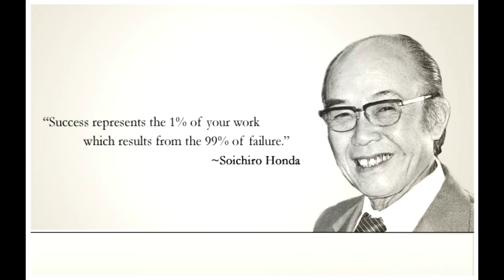✔️EP7 Jupe Honda Accord sur bumper honda delsol Midengine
Voici coment j'ai couper, chauffer, mouller, coller une belle Jupe de honda
accord 1998 sur ma honda delsol midendine (moteur arriere)

on vois la construction complete !
🎵Musique dans le vidéo🎵

🚀 Suivez Moi 🚀